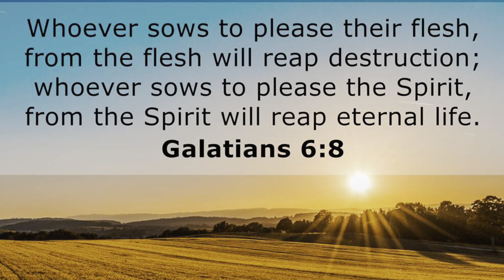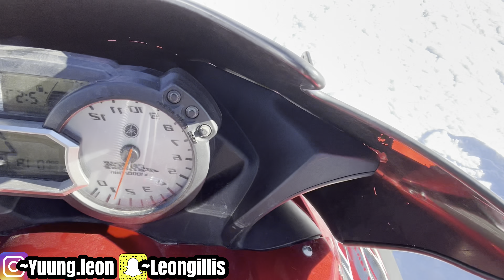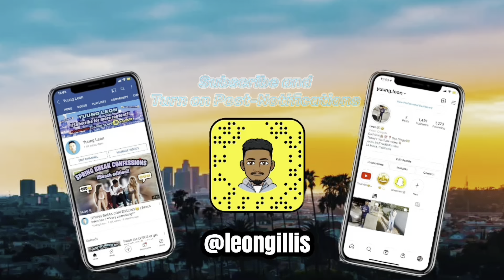UTAH SALT LAKE CITY TRAVEL VLOG | Snowmobile🏂 + Top Golf ⛳️ | **must watch**